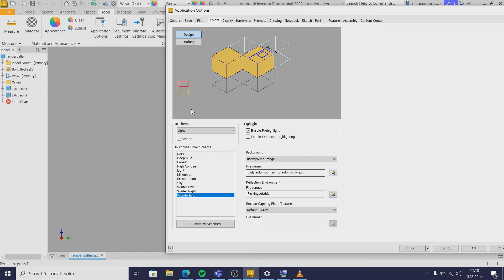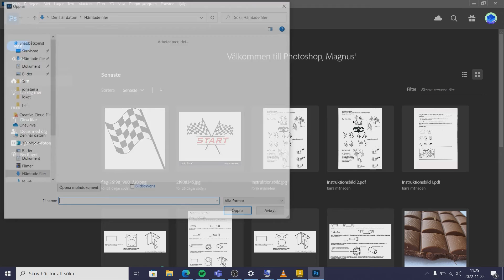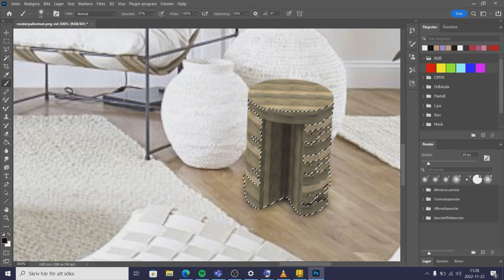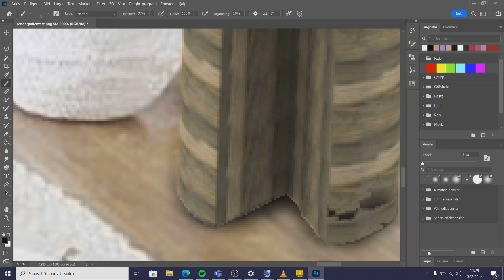Placera in design från inventor i bakgrundsbild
Hur du placerar in ett designat föremål från inventor i bakgrundsbild.